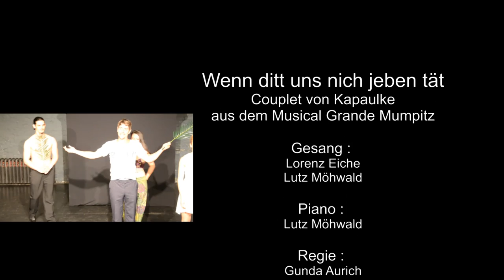Wenn ditt uns nich jeben tät - Couplet von Kapaulke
Wenn ditt uns nich jeben tät - Couplet von Kapaulke, aus dem Stück Grande Mumpitz, aufgenommen am 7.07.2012 im Theater Tisch Berlin, Ackerstr.
Autor: Kapaulke, Musik: Lutz Möhwald, Darsteller: Nordin Daouiji, Lorenz Eiche, Nathalia Klotz, Lisa Tannigel, Regie: Gunda Aurich.